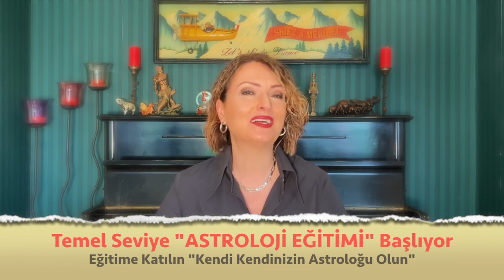Aslan Burcu 🔴 Mayıs 2022, aylık burç yorumları, yükselen aslan, astrolog Demet Baltacı ile astroloji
mayıs 2021 aylık burç yorumları (aslan ve yükselen aslan burcu)
aslan Burcu ve yükselen aslan burcu mayıs 2022 sağlık, iş, kariyer ve genel mayıs aylık burç yorumları (Astroloji)